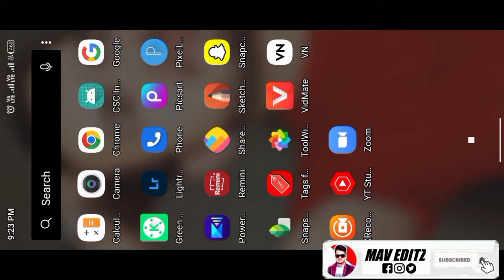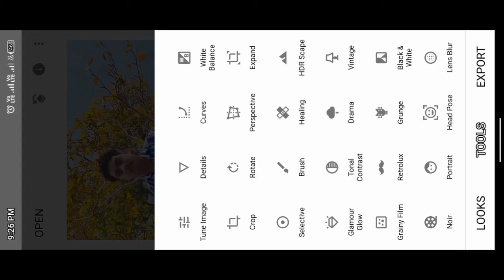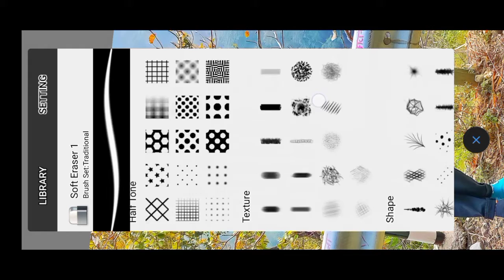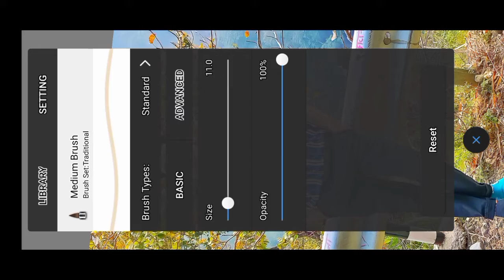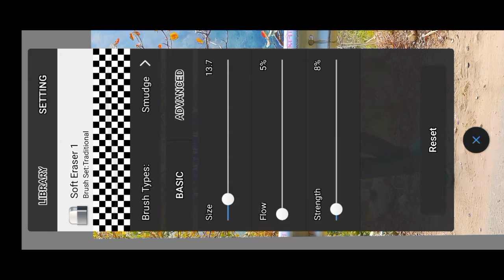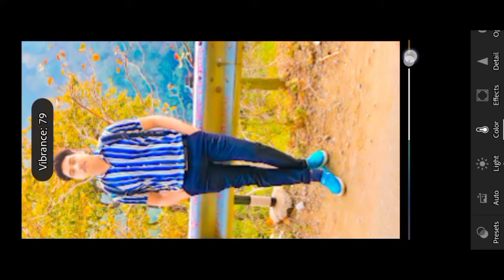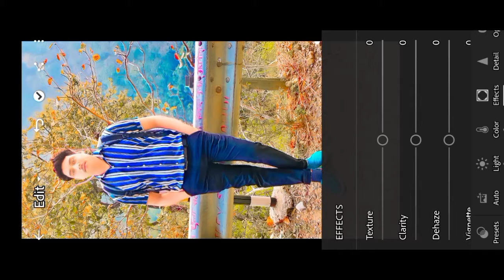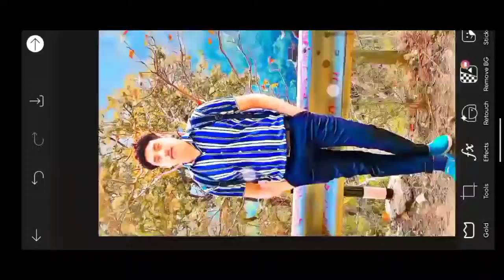सबसे Best Face Smooth Photo Editing || Oil Paint Face Smooth Photo Editing || MAV EDITZ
तो दोस्तो आज मैं आप लोगों को new वीडियो लाया हूं जो Face Retouching है

मै रोज न्यू वीडियो लेकर आता हूं तो आप मेरे channel पर बने रहे

Your Quires

1.Autodesk Sketchbook photo editing
2.3D photo editing Instagram
3.picsart background change
4.viral photo editing
5.picsart photo editing
6.instagrm photo editing in picsart
7.3D Editing in Mobile
8.picsart best photo editing
9.picsart tutorial

lightroom Editing
Snapseed Editing

Note:-